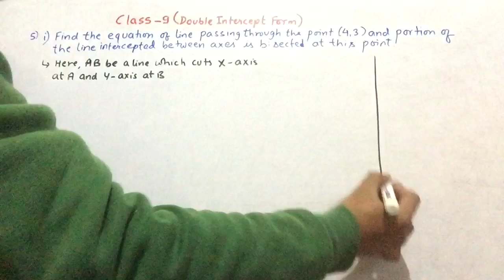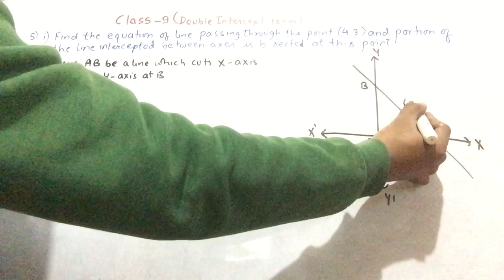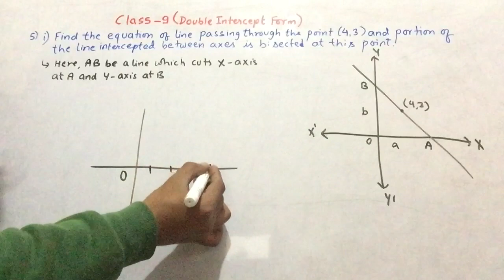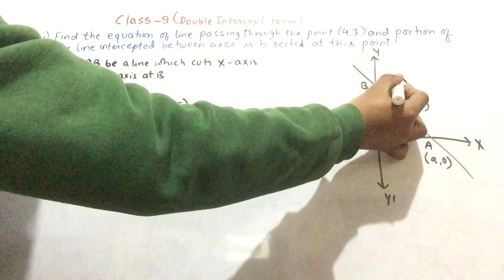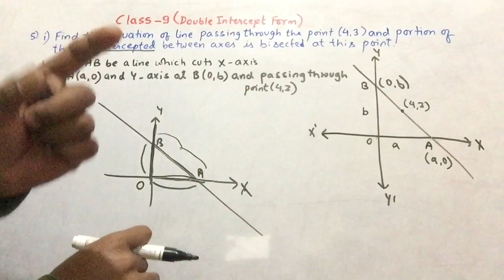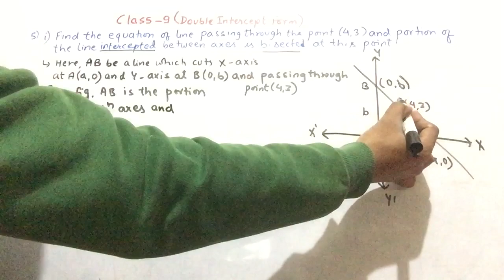Class 9 || O. Math || Co-ordinate Geometry || Equation of straight lines || Double intercept form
This channel provides online classes for class 9, 10, 11, 12(Math and Science - Physics) # RS Virtual Class